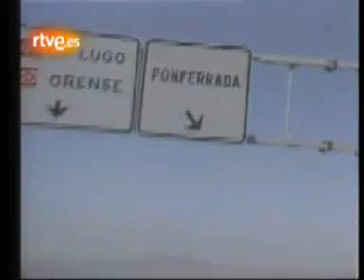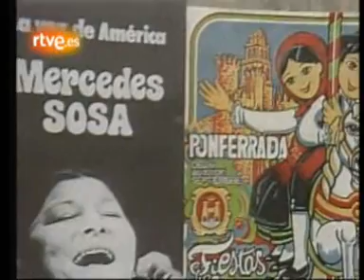MercedesSosa y Coral Solera Berciana-La Segadora-Espanha1983-Parte06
Mercedes Sosa canta con el tradicional de coral - Solera Berciana :La Segadora: Canción tradicional leonesa, del  cancionero tradicional del Bierzo. Amador Diéguez Ayerbe(recompilación) y Federico Fernández  Luaña (selección de música y armonía).
Parte do musical de la RTVE.ESPANHA: ALGO MÁS QUE UNA CANCIÓN.
Gracias a los amigos de la RTVE.ESPANHA por esta homenaje tan bella.Gracias Amigos!
Mercedes Sosa en su Gira por España-Año 1983